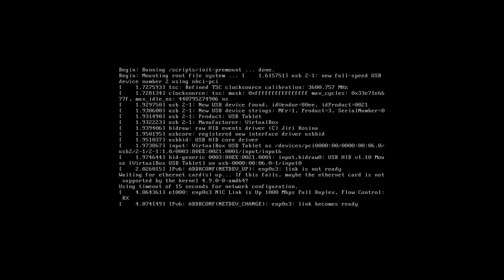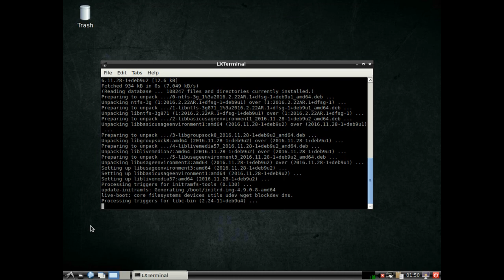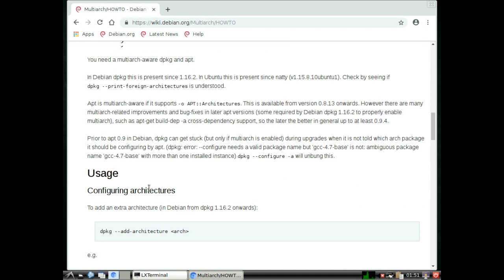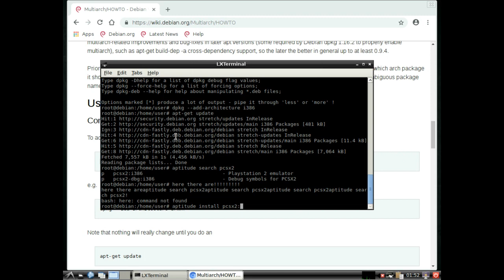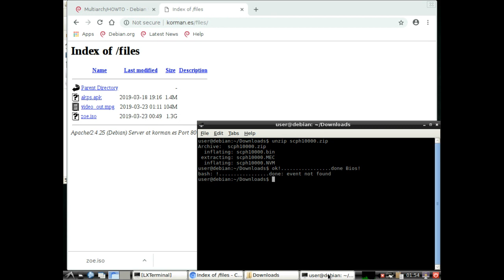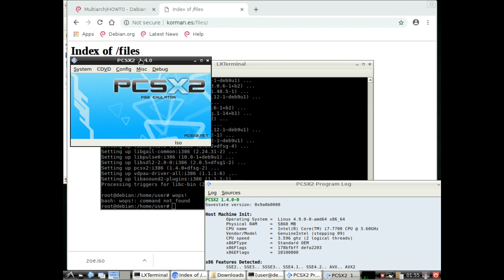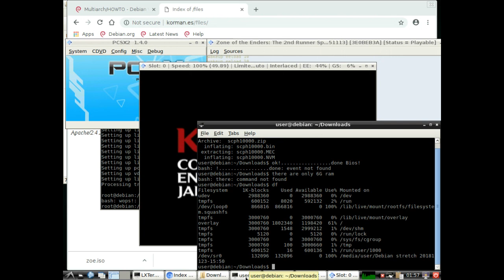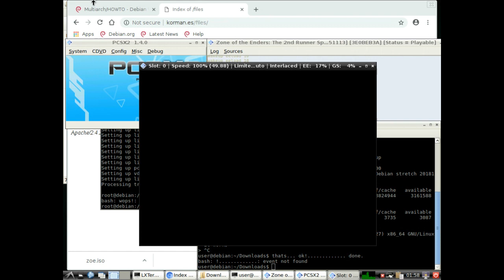HowTo install Run PCSX2 Emulator Debian 9 Stretch GNU Linux - Albert Korman Solutions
Frame to Frame...